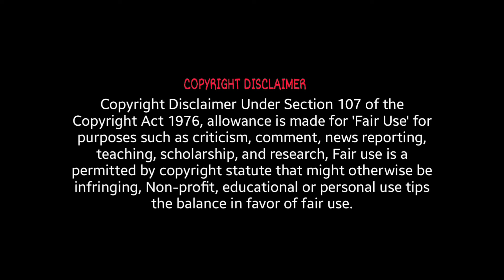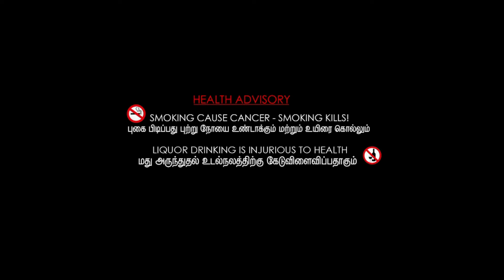The Dreamers (2003) Full Movie Review | Michael Pitt, Eva Green & Louis Garrel | Review & Facts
Movie Credits :
Directed by : Bernardo Bertolucci
Screenplay by : Gilbert Adair
Produced by : Jeremy Thomas
Starring : Michael Pitt, Eva Green & Louis Garrel
Cinematography : Fabio Cianchetti
Edited by : Jacopo Quadri
Production Companies : Recorded Picture Company & Peninsula Films
Distributed by : TFM Distribution, Medusa Distribuzione & Fox Searchlight Pictures